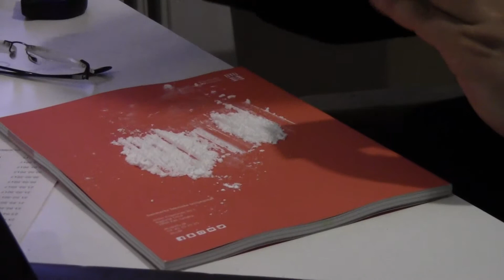Mistanken Baking Soda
Bloopers for vores nye kortfilm